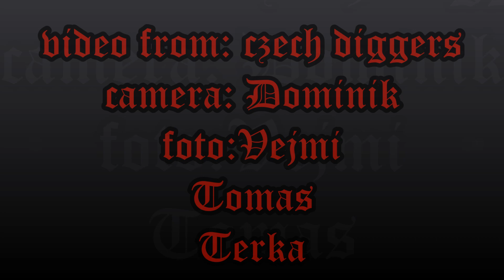The expedition the Murder Hole - Vražedná díra.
Die Expedition der Mörderloch.L'expédition du Murder Hole.La spedizione Murder Hole.La expedición del Hoyo del Asesinato.Экспедиция Убийство. Furo do assassinato.الحملة على القتل هول.Експедицията убийството дупка.遠征謀殺孔。Ekspeditionen Murder Hole.Ekspeditsiooni mõrvamine Hole.Ang ekspedisyon pagpatay Hole.Retkikunta Murder Hole.משלחת חור הרצח.अभियान हत्या होल।De expeditie de moord Hole.Ekspedicija ubojstva rupa.Ekspedisi Pembunuhan Hole, 遠征殺人ホール。원정대 살인 구멍입니다.Ekspedicija žmogžudystės Skylė,Az expedíció a Murder Hole,The ekspedisi Murder Hole.اکسپدیشن قتل سوراخ.Wyprawa morderstwie Hole.Expediția Omorul Hole.Η αποστολή της δολοφονίαςVsaka odprava vsak Myrter Bile.Varje expedition varje Myrter Bile.Ҳар як экспедитсияи ҳар Myrter талха.แต่ละการเดินทางแต่ละ Myrter น้ำดี,Sefer Cinayet Delik.Chuyến thám hiểm Murder Hole